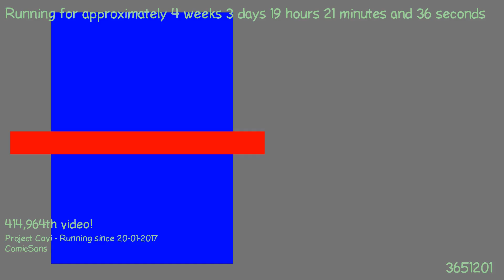1487697951 - Webdriver Cavi - O